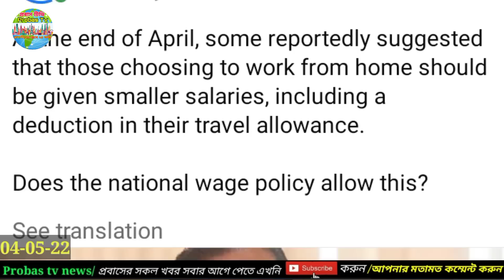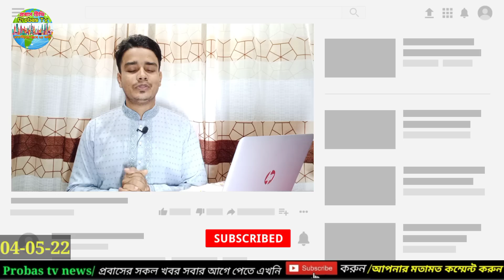মালয়েশিয়াতে বাংলাদেশী খু*ন/বিমান ফ্লাইট সিডিউল পরিবর্তন হচ্চে/Malaysia update news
Keyword..…..

Probas Tv
Probaser khobor
Bd news24
Bd online news
Breaking news
probasi news
malaysia News
bd news
viral news
top news bd
probashi news